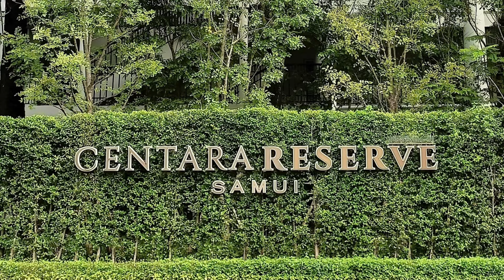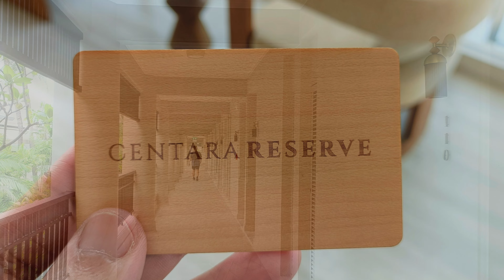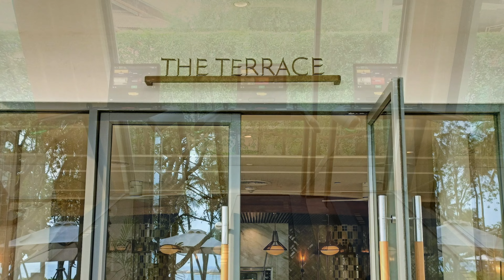【Hotel Review】 Centara Reserve Samui－Reserve Ocean King，蘇梅島盛泰瀾酒店－儲備海洋特大床房，Room#133，60m²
Centara Reserve Samui is nestled in lush gardens set on the tranquil end of Chaweng Beach. the distinctive property has been completely reimagined and redesignedthat seamlessly integrate its celebrated colonial aesthetic with contemporary allure.

位於查汶海灘相對清靜的南段海域，擁有私房沙灘的優勢。採用結合泰式風格的奢華設計，大量採用淡雅的木頭家具與裝飾，將其著名的殖民美學與現代魅力無縫融合。

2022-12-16